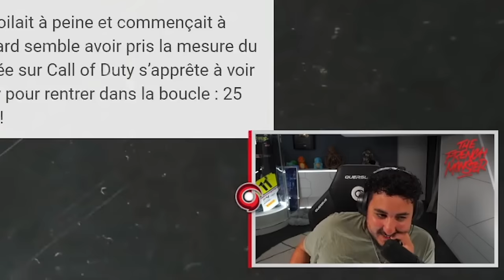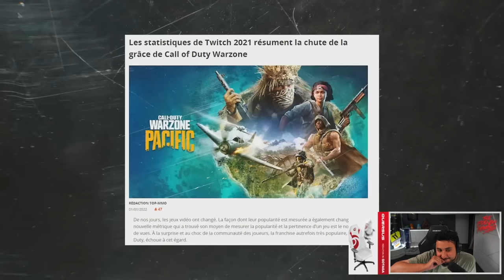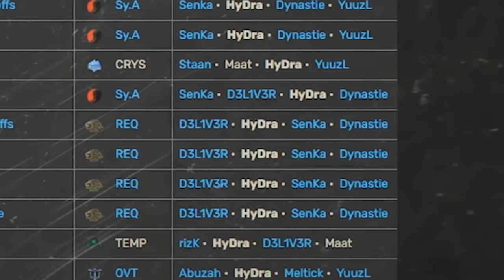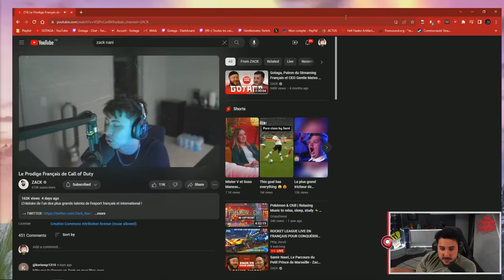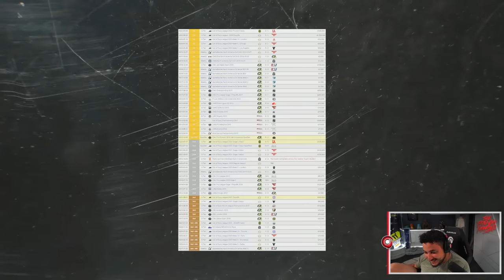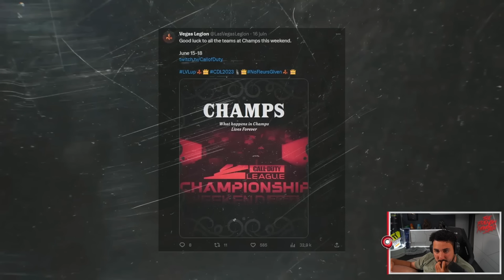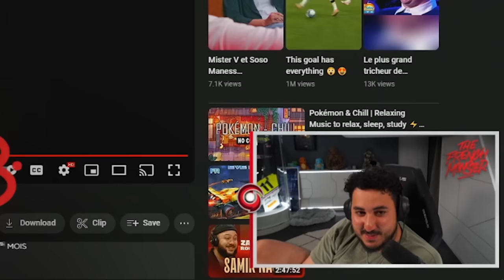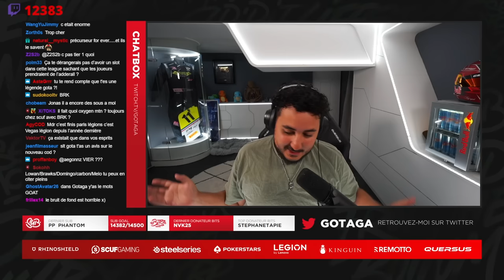LES SOUVENIRS REMONTENT GRÂCE À CETTE VIDÉO... (Réact)